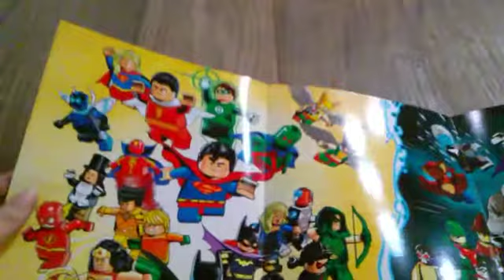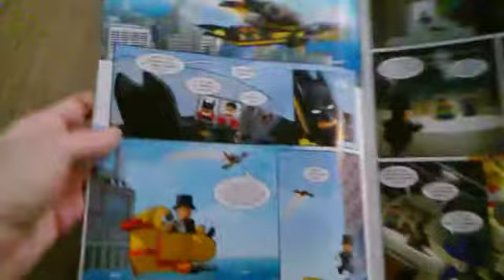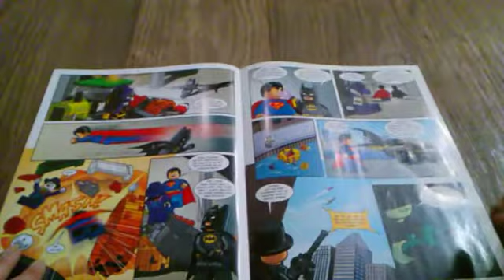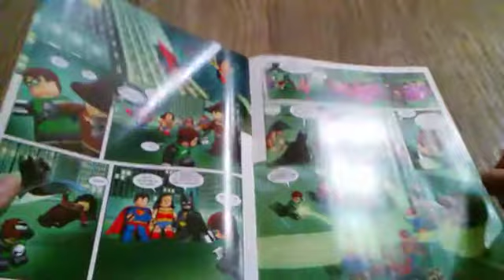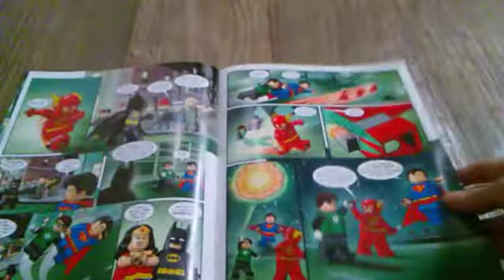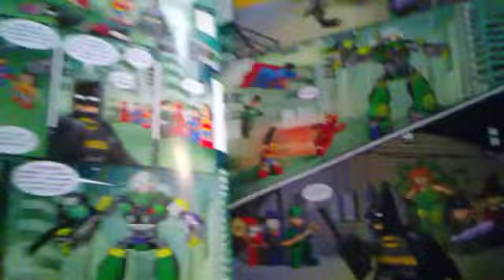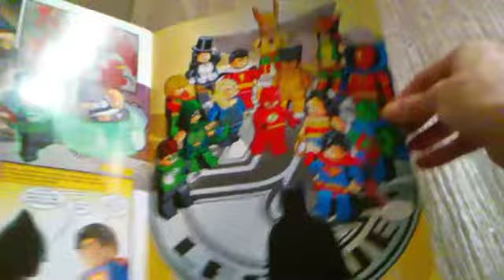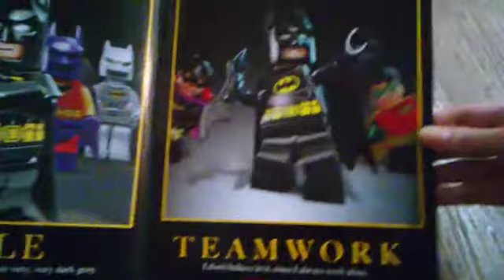LEGO DC 75 Years of BATMAN SUPERHEROES Comic